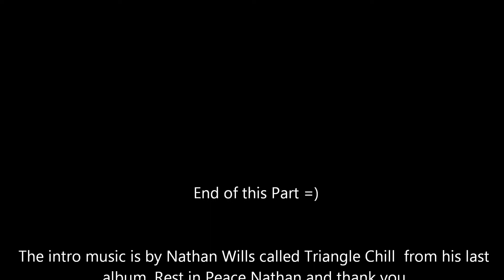Minecraft - 1.3 World - Episode 8 (Home Invasion!!)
I started this world when the 1.3 update came out but didn't actually play on it much. That is going to change as I've found something worth moving for. Let's Explore!

The intro music is by Nathan Wills called Triangle Chill  from his last album. Rest in Peace Nathan and thank you.